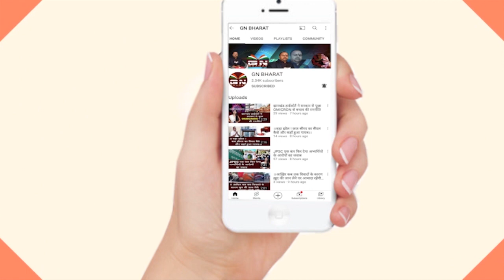बड़ी खबर: पारसनाथ तीर्थ स्थल का विवाद बढ़ा पूर्व विधायक बंधु तिर्की ने सुनिए क्या कहा